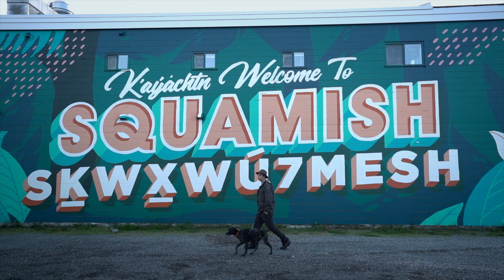Finally Mountain Biking Squamish, BC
Oh Squamish! I mean should be just move there already? Our first time in Squamish put a smile on our face and left us itching to return. From their moody forest, chunky rock features and sea to sky views it's hard not to like this place. Check out our time here as we just begin to scratch the surface.

Items with links used to convert our van into our home:

Solar/Electrical Links
3m Tape

Cooking
Instant Pot

Bathroom/Shower
Shower Head

Other
Blackout Curtain
25 Gal Water Tank
12 volt outlet for 2 usb